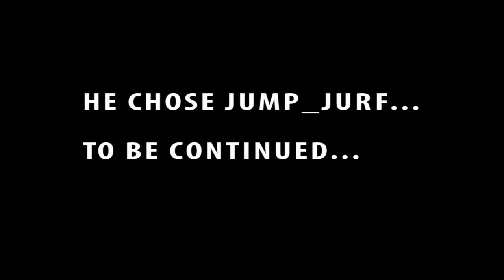jump_cheval Playthrough/Race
Jumpthrough of jump_cheval during a friendly jump race with Coffee.